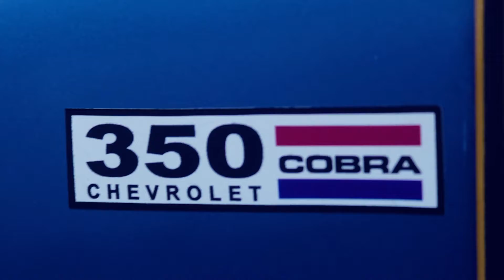Sable DragPro Festival of Speed 2017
The automotive showcase took place on the 6th of August at Donnybrook Raceway featuring five top drifters from South Africa. We created a highlights real of all the action.